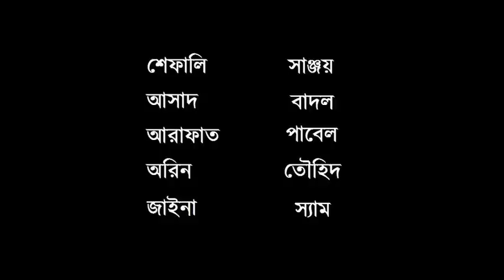Bangladeshi Cricket Fans from Luton, UK celebrating Tiger's victory over Sri Lanka in Asia Cup'12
আমরা সবাই এত্ত খুশি এবং উত্তেজনার মাঝে কিছু একটা করতেইইই হবে এই ইচ্ছা নিয়ে একঘন্টার নোটিশে একত্রিত হয়ে বিজয় সেলিব্রেট করেছি। টাইগারদের এই প্রাপ্তি সূদূর প্রবাসে বসা আমাদের মাঝেও ছড়িয়ে গেছে আগুনের মত... দেশে থাকলে হয়তো সবার সাথে মিলেমিশে আনন্দটা আরও অনেক বড় করে উদযাপন করা যেত... কিন্তু এই ব্যস্ত জীবনের সহস্র কাজের ভীড়ে, হঠাৎ করে সবাই একত্রিত হয়ে সেই অপূর্ণ আনন্দটাকে আমরা শতগুণে বাড়িয়ে নিয়েছিলাম। পাকিস্তান-বাংলাদেশ ফাইনাল শিরোপা জয়ের লক্ষ্যে তাকিয়ে অপেক্ষায় রইলাম...

বিঃদ্রঃ এটা সম্পূর্ণ ব্যক্তিগত একটি ভিডিও, প্রবাসী সকল বাঙালি ভাই-বোনদের পক্ষ থেকে টাইগারদের উদ্দেশ্যে উৎসর্গ করলাম আমাদের এই হাসি-ঠাট্টা-মজা-আনন্দের মূহুর্তগুলো..সবার জন্যে শুভকামনা...

গো টাইগার্স গো!!!

ক্লিপঃ ম্যাচ হাইলাইটস
গানঃ চলো বাংলাদেশ (ক্রিপটিক ফেইট)